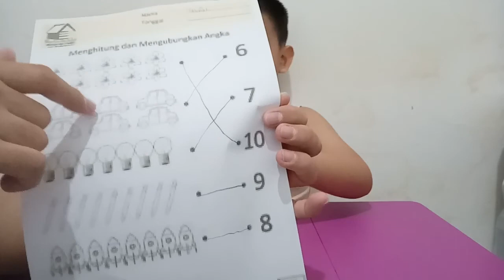Belajar Membaca Dan Menulis Kata